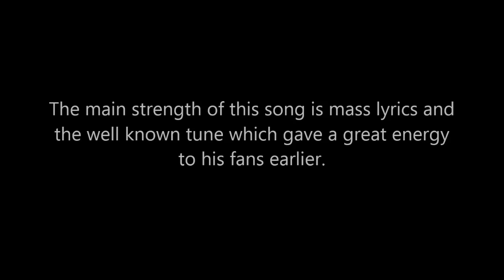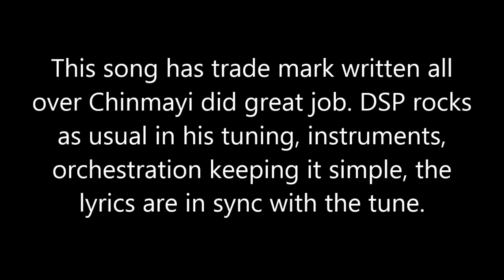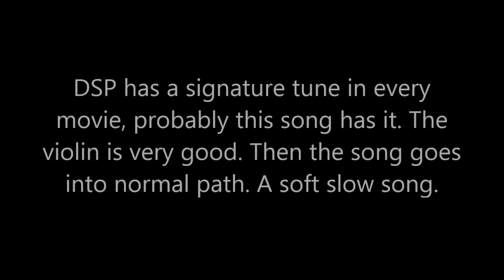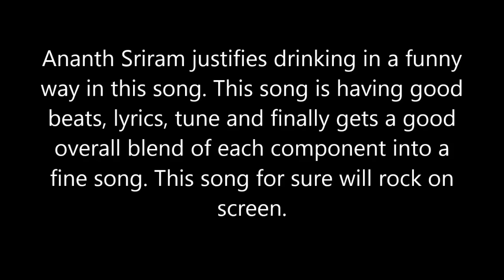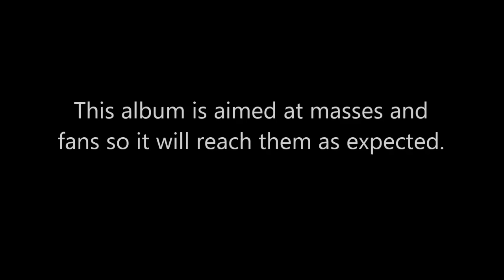Sardaar Gabbar Singh Audio Songs Review || Pawan Kalyan || Kajal Agarwal || Raai Lakshmi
Sardaar Gabbar Singh is an upcoming Telugu action film directed by K. S. Ravindra. Produced by Pawan Kalyan and Sharath Marar jointly under their banners Pawan Kalyan Creative Works and Northstar Entertainment Pvt. Ltd. in association with Eros International, the film is the sequel of the 2012 Telugu film Gabbar Singh.
Besides penning the film's story and screenplay, Kalyan plays the protagonist of the film. Kajal Aggarwal plays the female lead and Sharad Kelkar plays the antagonist, marking his Telugu debut. Devi Sri Prasad composed the score and Arthur A. Wilson was its cinematographer.

1. Sardaar
Singer: Benny Dayal
Lyrics: Ramajogayya Shastry
Mastered By: Eric Pillai (Future Sound Of Bombay)
Mixed By: A. Uday Kumar @ "Brindavan –The Garden Of Music"

2. O’Pilla Shubhanalla
Singers: Vijay Prakash & Shreya Ghoshal

3. Tauba Tauba
Singers: M M Manasi & Nakaash Aziz

4. Aadevadanna Eedevadanna
Singer: MLR Karthikeyan

5. Nee Chepakallu
Singers: Sagar & Chinmayee

6. Khakhee Chokka
Singers: Simha & Mamta Sharma